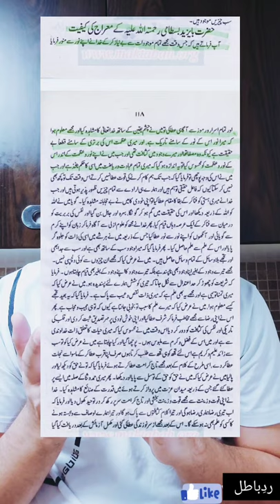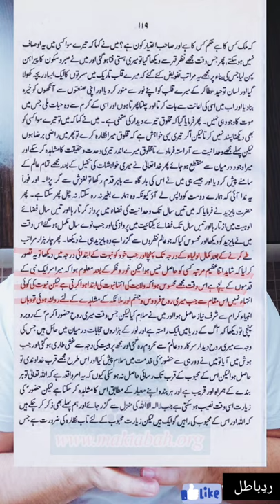Tazkra Tul Aulia Book Likhi Gustakhi تذکرة اولیا میں لکھی اللہ اور رسول صلی اللہ علیہ وسلم کی گستاخی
Tazkratul Aulia book main likhi Allah aur Rasool SAW ki gustakhi...
تزکرة اولیاءمیں لکھی اللہ اور رسول اللہ صلی اللہ علیہ وسلم کی گستاخی